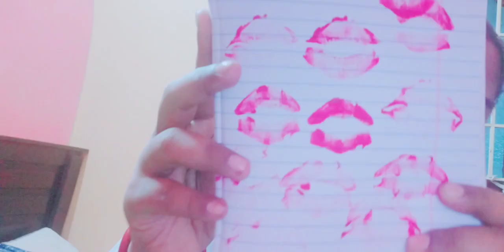paper kissing challenge video!paper kiss challenge! tusi sarajer channel kiss challenge!